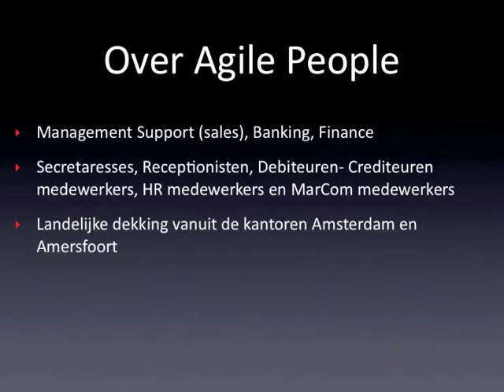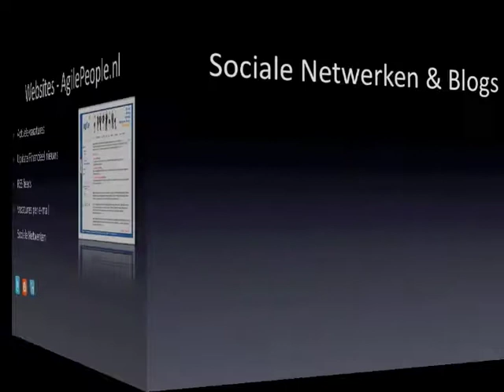Network & Search - Bedrijfspresentatie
Bedrijfspresentatie van Network & Search en Agile People. Werving en Selectie en Detachering van financiële professionals: ambitieuze hoger opgeleiden met een commerciële, specialistische of managementachtergrond.